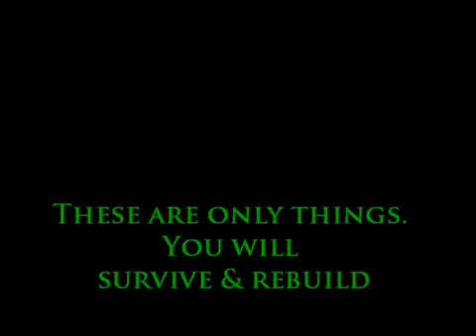Tornado April's Fury 04 27 2011 Vines